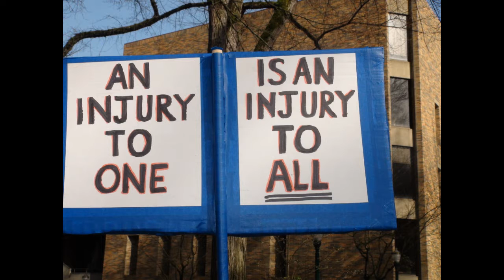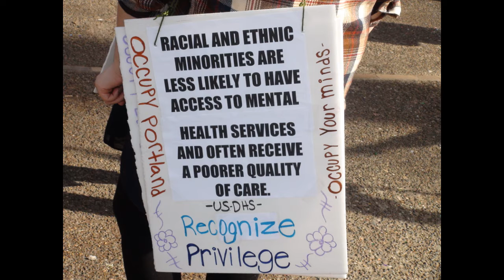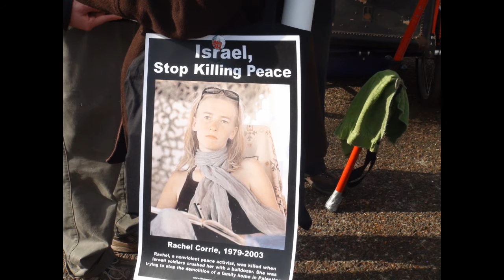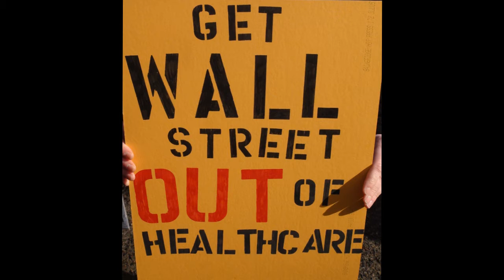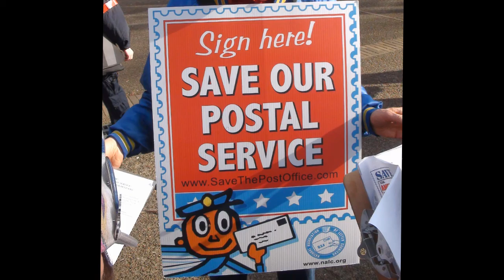March Fourth PSU Park blocks __PICTURES_ Portland Oregon 3.4.12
Pictures from March Fourth in the PSU park blocks - Rally  3.4.12 - Portland Oregon

March Fourth rally and march in Portland oregon